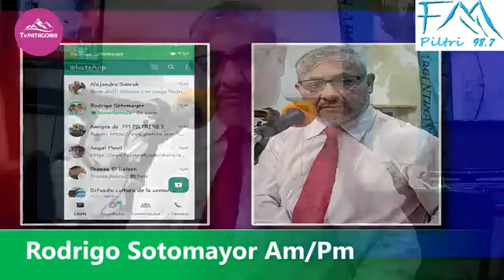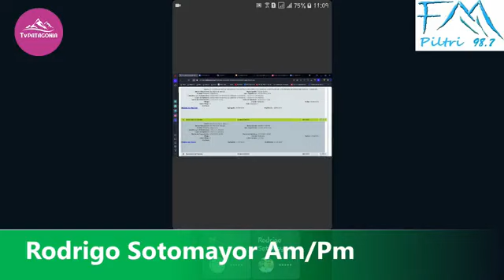Hablando con Fm Piltri junto Ruben Torres